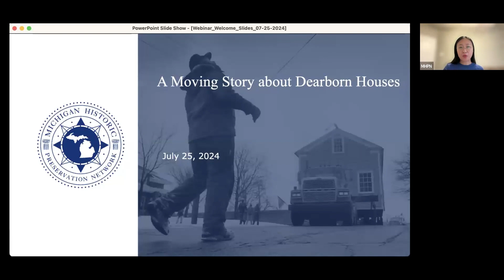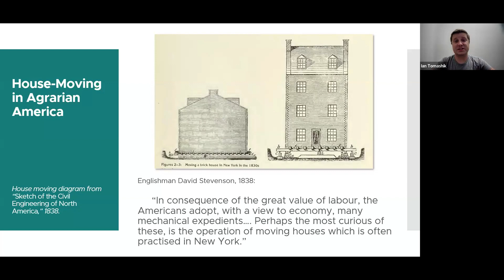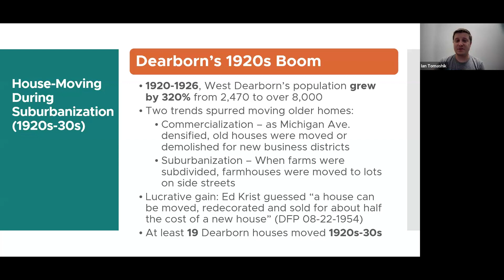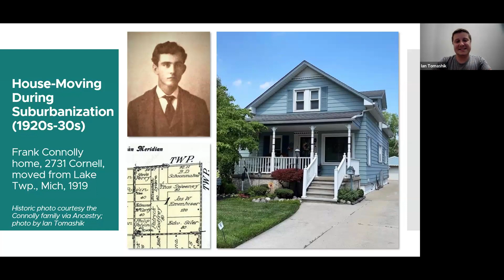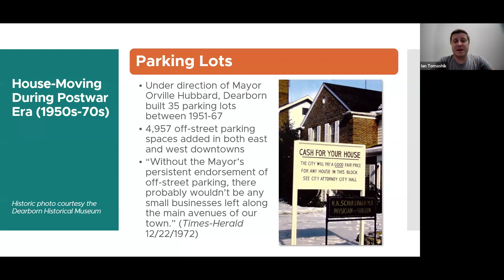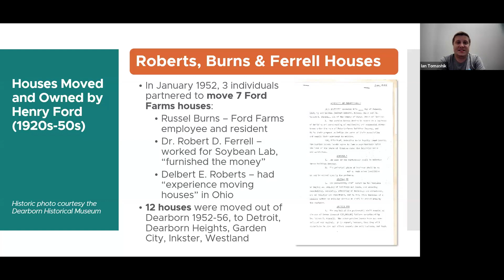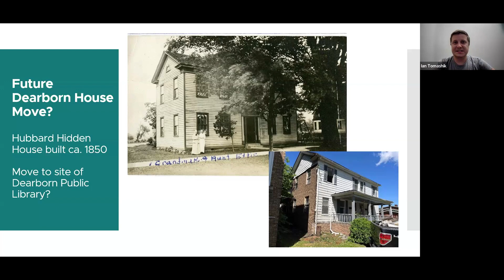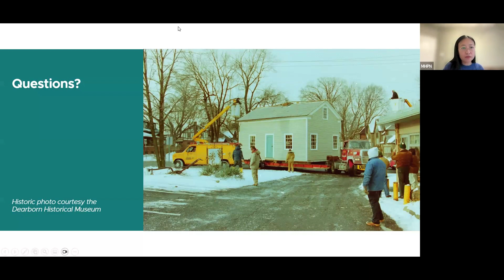A Moving Story of Dearborn Houses-July 25, 2024 Webinar Recording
House-moving is more than a novelty. Before Home Depot and prefab lumber, and miles of powerlines crisscrossed our roadways, it was easier to move houses than build them from scratch! At least 105 Dearborn, Michigan homes have been moved. Most were moved whole, others piece-by-piece. In every instance, homeowners facing development and urban renewal saved their biggest purchases by moving them to new lots, streets, or cities.
This lecture explores the history of house moving, the rationale behind moving houses, and Dearborn homes whose moves are well-documented. Highlights include Henry Ford’s collection of 19th-century farmhouses, moved to Dearborn Heights, Detroit, Garden City, Inkster, and Westland in the 1950s.